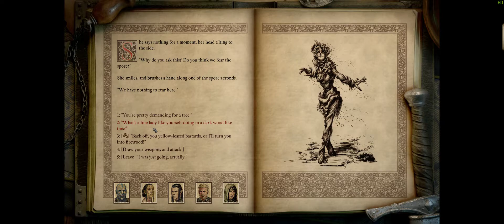Exploring Tikawara and the Broodmother Quest - Pillars Of Eternity 2: Deadfire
Hope you liked this Pillars of Eternity 2: Deadfire gameplay.